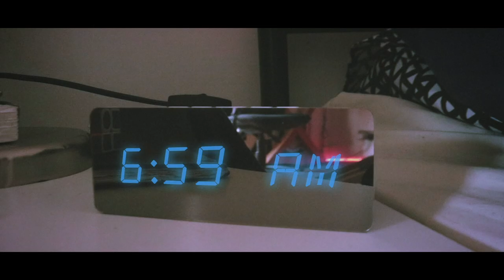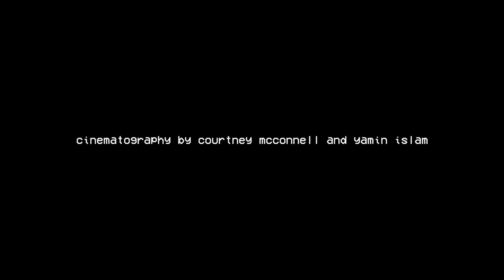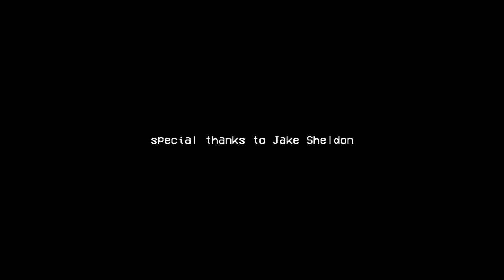ELAM Originals | On the Third Day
Directed and Written by Kai Sertten
Produced by Mason Brady
Cinematography by Courtney McConnell and Yamin Islam
Sound by Mason Brady and Yamin Islam
Edited by Kai Sertten